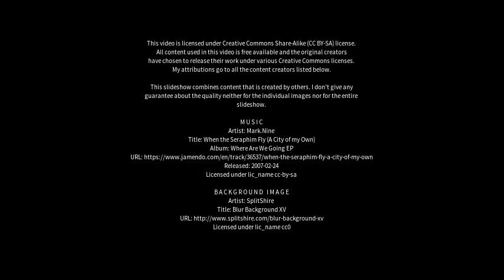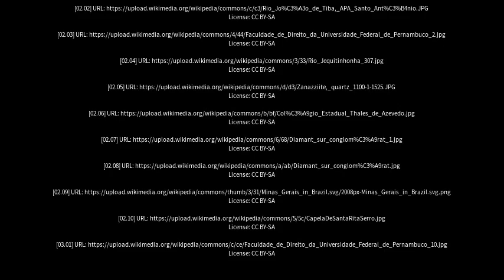Best places to visit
Best places to visit - Jequitinhonha (Brazil) Best places to visit - Slideshows from all over the world - City trips, nature pictures, etc.